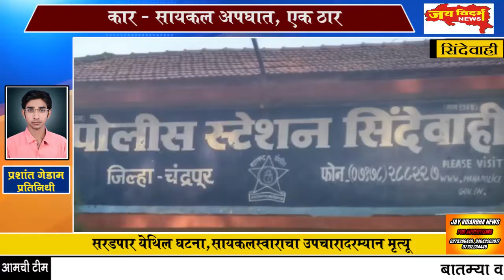कार - सायकल अपघात, एक ठार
सरडपार येथिल घटना,सायकलस्वाराचा उपचारादरम्यान मृत्यू